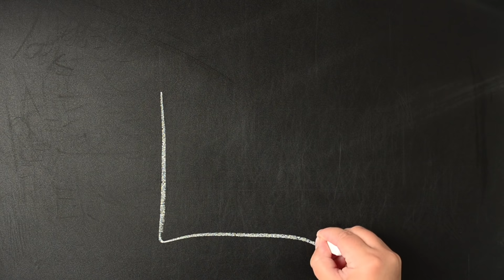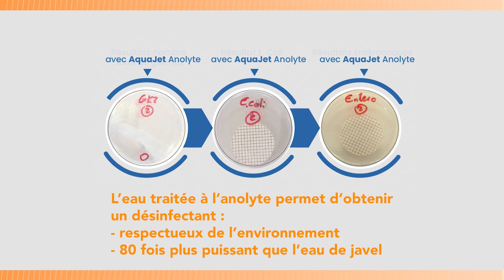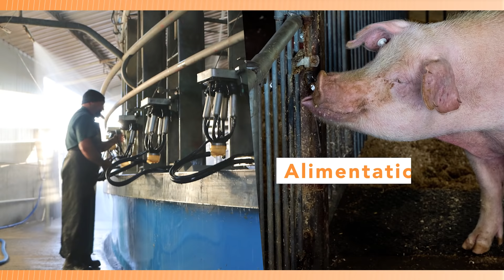Comment purifier efficacement l'eau pour l'élevage ?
Focus dans ce nouvel épisode du Mag de l'Agtech sur une unité traitant l'eau à l'anolyte !